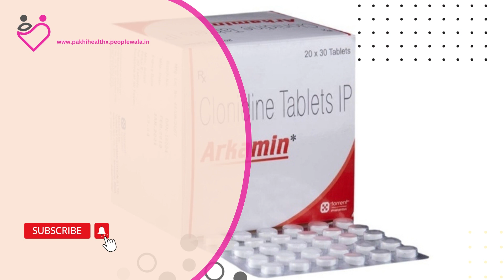Arkamin Tablet, Uses, Side Effects, Benefits, Precautions, Substitute